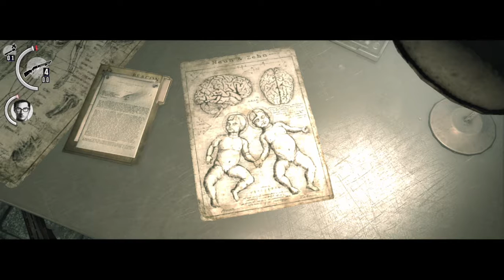F%$K YOUR GLASSES!!!!! [The Evil Within #16][Xbox One]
CAN WE GET AT LEAST 1 LIKES?!?! I APPRECIATE ALL THE SUPPORT FROM EVERYONE!!!

Other Gameplays